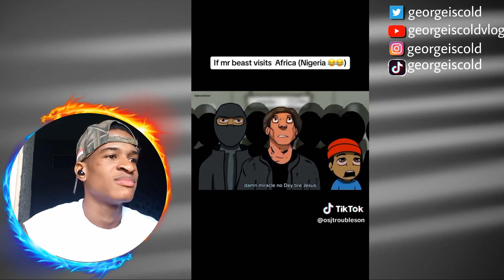REACTING To Random Nigerian Tiktok Videos 🇳🇬 (Ep.2)